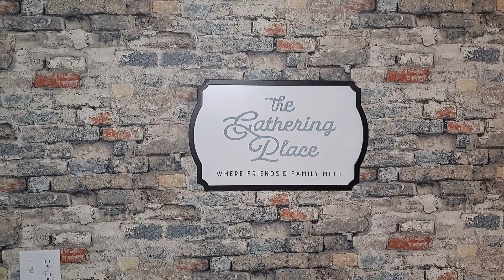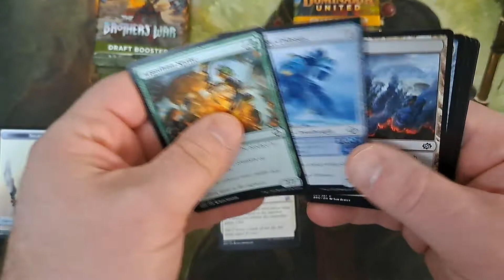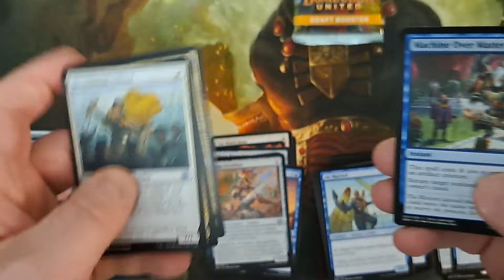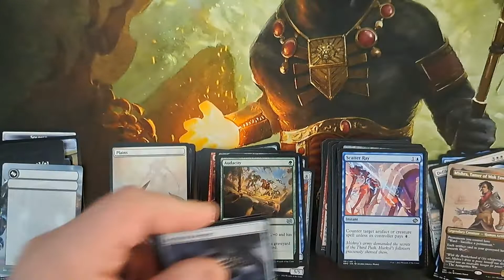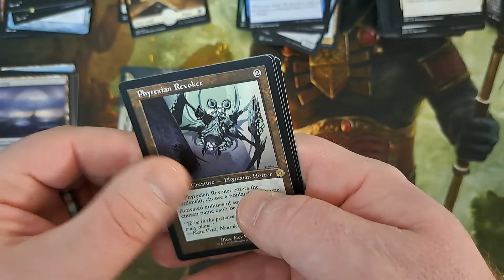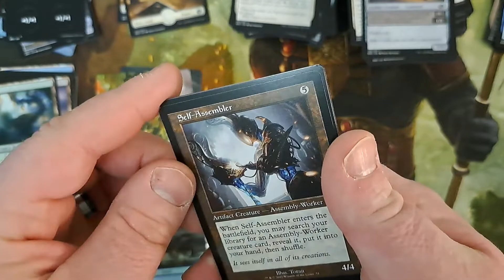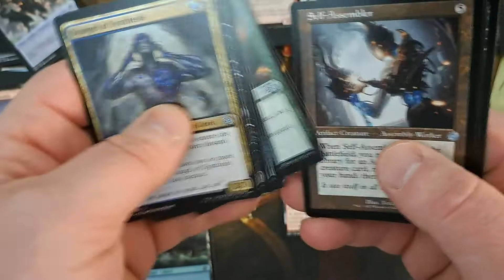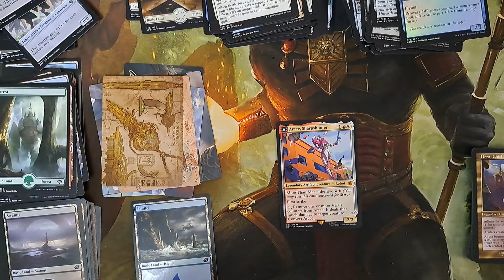Brother War Bundle & Some Packs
Martin Gagne
L'Orignal, Ontario, Canada
K0B 1K0